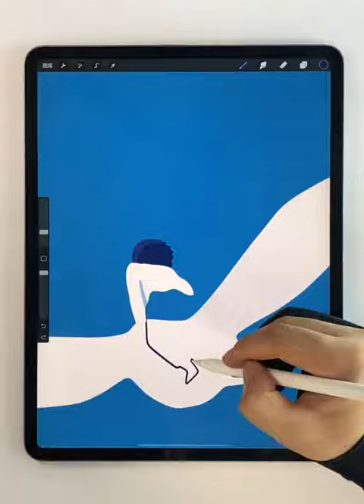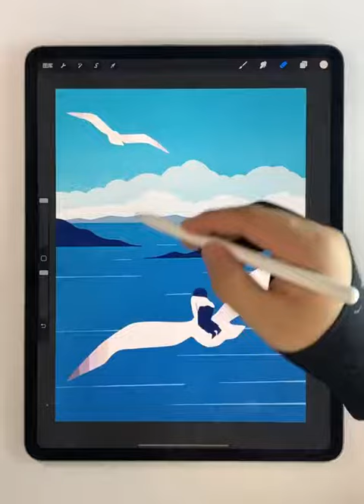坐着海鸥飞的男孩，Boy sitting with seagulls flying#shorts